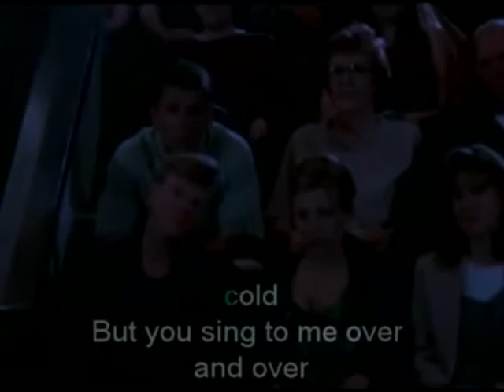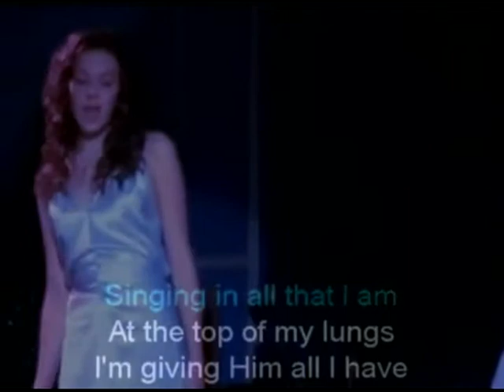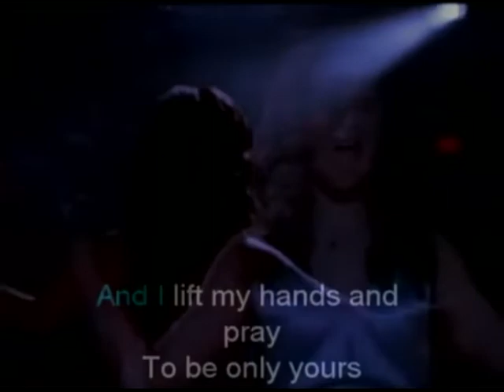Only Hope (Cover) READ INFO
my boyfriend says im obsessed with this song, well
THIS IS WHY JONES! hahahaha

this song is amazing especially sung by mandy moore